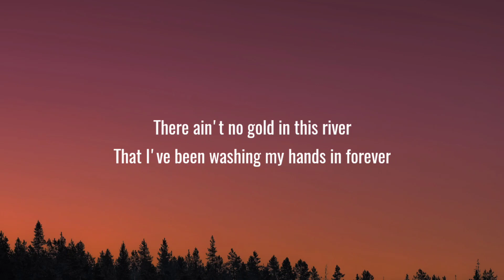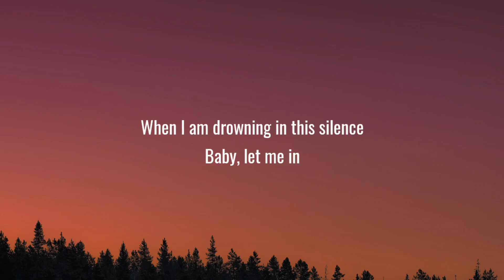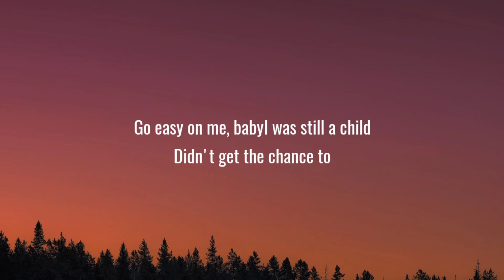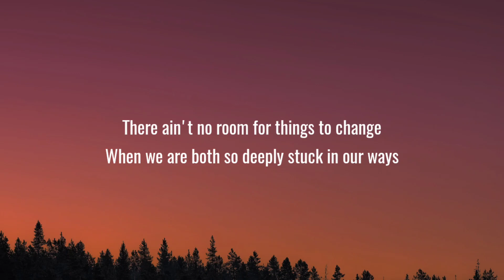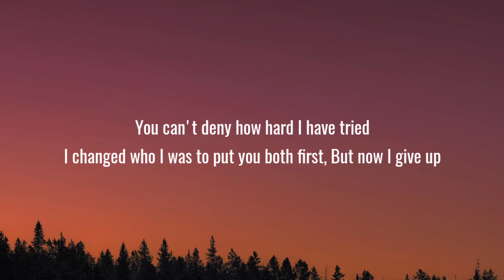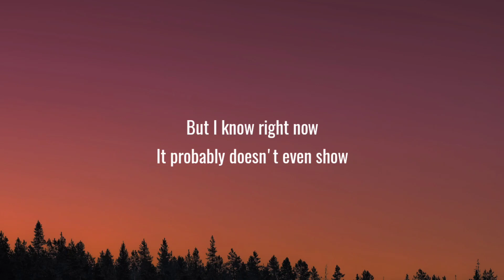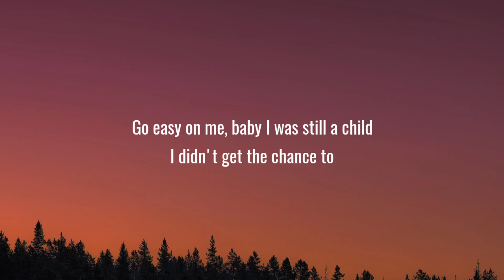Adele - Easy On Me (Lyrics)